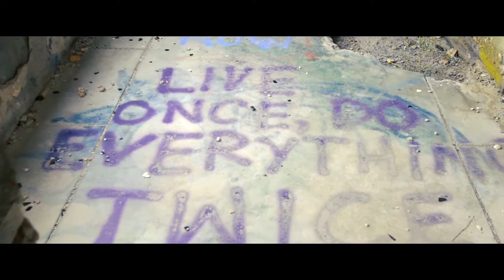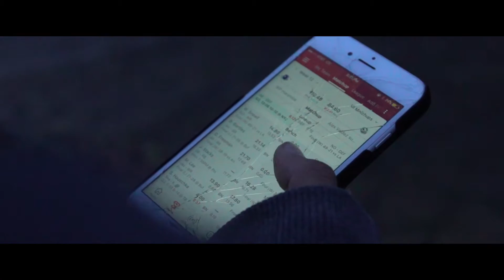we came we saw we conquered